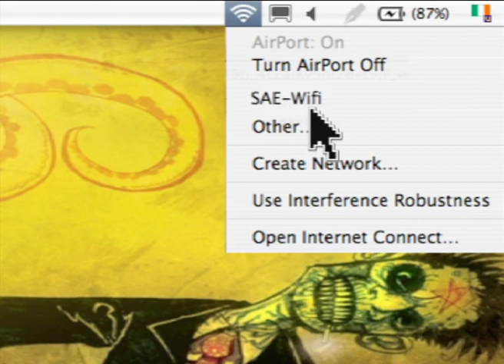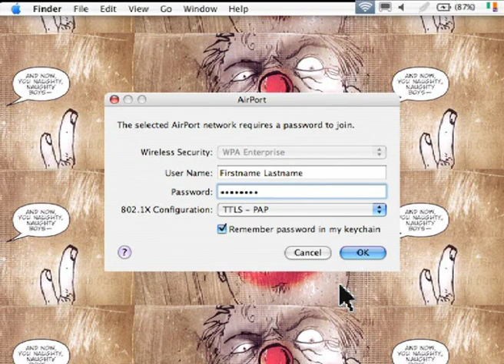SAE-Wifi with Leopard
Here's how to connect to the SAE-Wifi system using OS X 10.5 a.k.a. Leopard.

It's a bit tricky, but you only have to do this once.